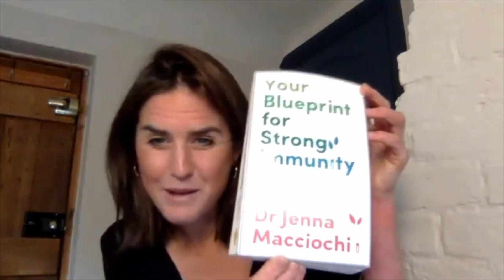Don’t ‘Boost’ Your Immune System | Dr Jenna Macciochi, Expert Immunologist (part 1)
Expert immunologist Dr Jenna Macciochi has over 20 years’ experience as a scientist researching the impact of lifestyle on the immune system in health and disease. With thorough and accessible advice on how to create your personalised plan to build strong immunity, no matter your starting point, she breaks down the complex science behind our health and how to be well, for good.

Dr Jenna Macciochi is an expert immunologist with over 20 years’ experience. She specialises in understanding how nutrition and lifestyle interact with the immune system in health and disease, and is on a mission to break down the science behind our health and share the secrets of how to be well. Based in Brighton, Jenna is a lecturer at Sussex University, a qualified fitness instructor and health coach, and author of Immunity: The Science of Staying Well. On Youtube, Jenna has featured on Dr Rangan Chatterjee, The Doctor’s Kitchen, TEDx Talks and Performance Nutrition Podcast.

Hannah MacInnes is a broadcaster and journalist. Alongside hosting How To Academy’s live programmes and podcast, she presents a cultural show on Times Radio and interviews on-stage at a number of other major literary events. She is the host of The Klosters Forum Podcast series and has written for the Radio Times, the Evening Standard and TLS. Before going freelance she worked for 8 years at BBC Newsnight, as Planning Editor and as a Producer / Filmmaker.